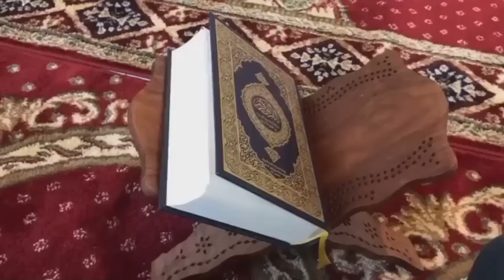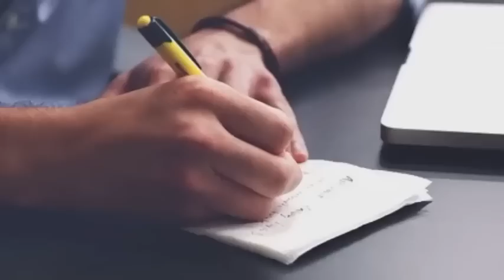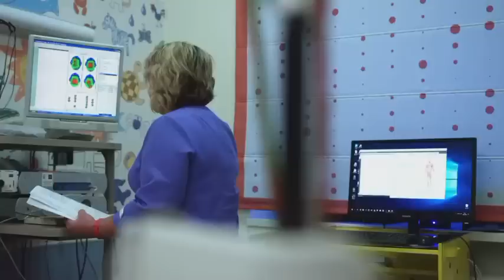Turkey Main Allah Ki Qudrat Ka Karishma Dakh Kar Log Bhag Niklay